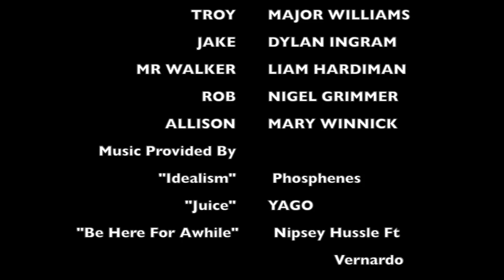Dirty Canvas (Full Movie)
The final cut is finally here. The team has been working non stop for months to put this small piece of film together. We have so much more room to grow but all of us are proud of what we made. Feedback is appreciated and more work from us is coming in the near future.